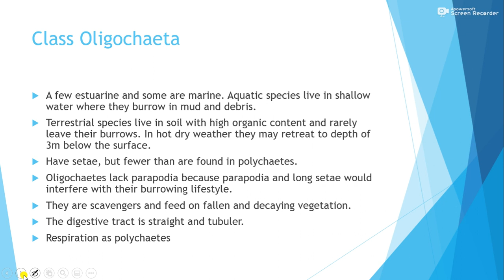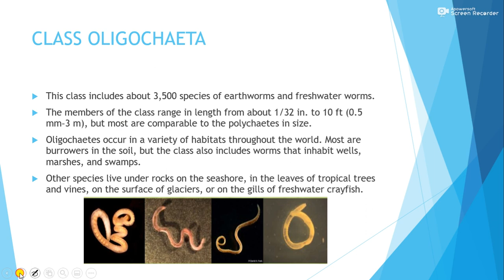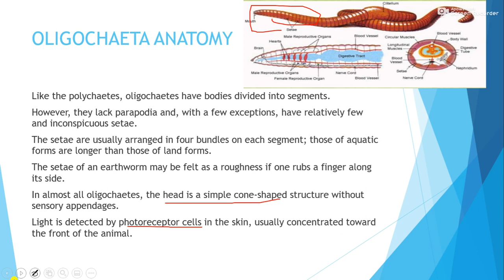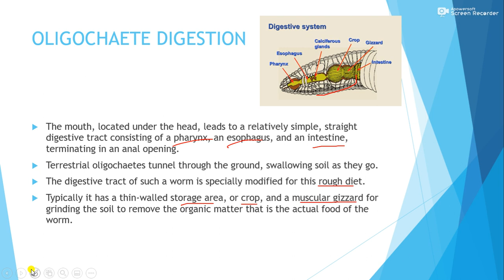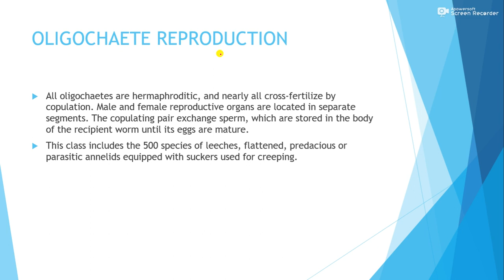Phylum annelida, class oligochaeta semester 3